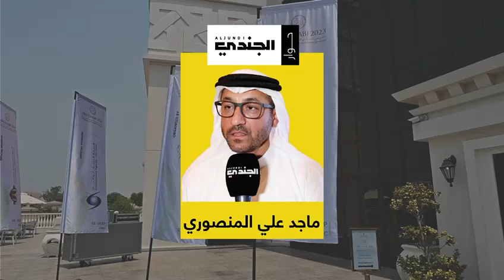معالي ماجد علي المنصوري رئيس اللجنة العليا المنظمة للمعرض الأمين العام لنادي صقاري الإمارات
يتحدث لـ ⁧‫مجلة الجندي‬⁩ عن جديد الدورة الـ20 من ⁧‫معرض أبوظبي الدولي للصيد والفروسية‬⁩ الذي تنطلق فعالياته يوم 2 سبتمبر .